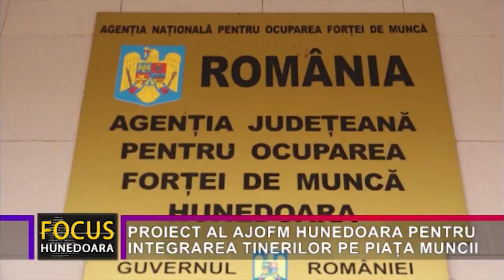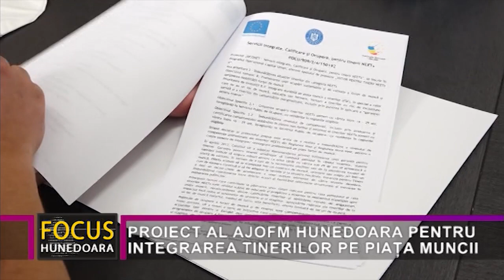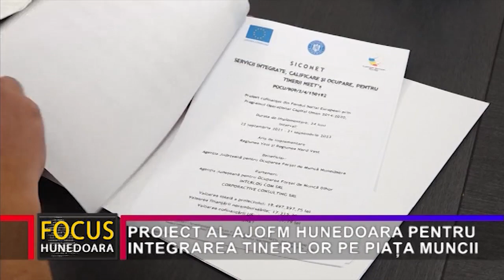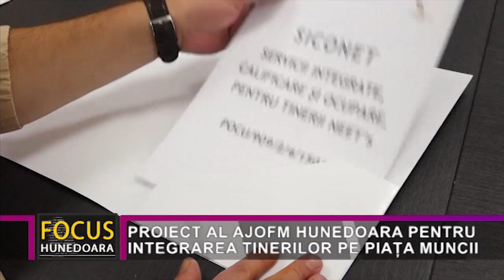PROIECT AL AJOFM HUNEDOARA PENTRU INTEGRAREA TINERILOR PE PIAȚA MUNCII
Trei Agenții Județene pentru Ocuparea Forței de Muncă din țară, printre care și cea din Hunedoara, au câștigat proiecte pentru susținerea tinerilor cu vârste între 16 și 29 de ani, care nu au reușit să se integreze pe piața muncii din diverse motive și care nu sunt cuprinși în programe de educație sau formare, să intre pe piața muncii. Proiectul câștigat de AJOFM Hunedoara, în care mai sunt parteneri instituția similară din Bihor și două companii din Regiunile de Dezvoltare Vest și Nord Vest, are o valoare de 4 milioane de euro, iar astăzi a avut loc prezentarea și lansarea oficială a acestuia.